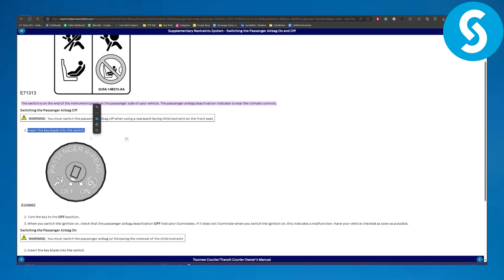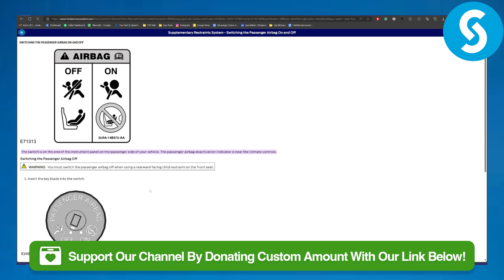How To Turn Off Passenger Airbag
Learn How To Turn Off Passenger Airbag